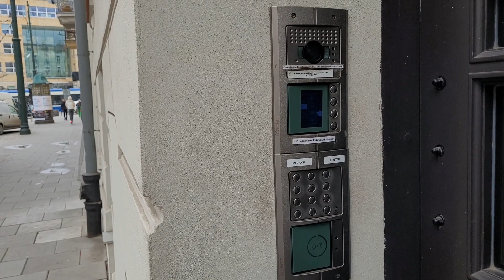ApartHotel Rakowicka 6 Krakow (Apart Hotel)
ApartHotel Rakowicka 6 Krakow
Best place in Krokow
5 minutes from MDA & Galeria Krakowska